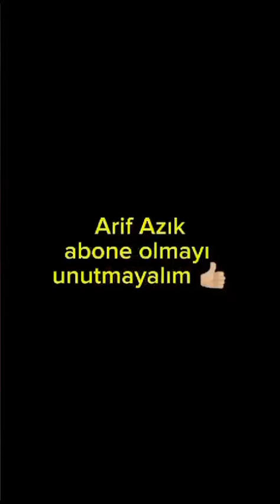ALLÂH SONUMUZU HAYRA ÇIKARSIN.🤲